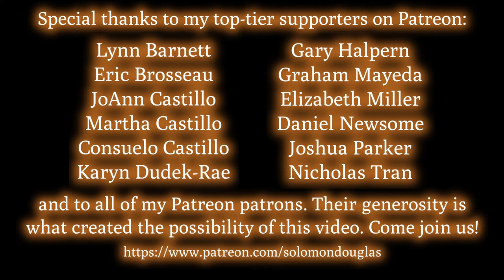"Personable Longings" (Solomon Douglas and Jen Hodge)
Here's a song that I composed in 2015. This performance features Jen Hodge on the bass.

Recorded 21 April, 2021 in Esquimalt, BC.

This video was made possible with generous financial support from Lynn Barnett, Eric Brosseau, JoAnn Castillo, Martha Castillo, Consuelo Castillo, Stryder Crown, Karyn Dudek-Rae, Peter Flahiff, Gary Halpern, Clay Hellman, jeanf, Ryan Kyle, Jerilynn Lioi, Terri Lisman, Graham Mayeda, Elizabeth Miller, Daniel Newsome, Joshua Parker, Alissa Perry, Roger Pittet, Shekky, Andrew Sutton, Amy Sylvester, Lisa Kay Tamres, Amelia Tippit, Nicholas Tran, Sarah V, and the rest of my lovely Patreon patrons.